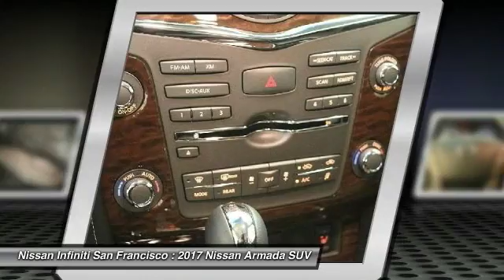2017 Nissan Armada San Francisco CA N8182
2017 Nissan Armada  - Stock#: N8182 - VIN#: JN8AY2NC3H9500967

Check out this 2017 Nissan Armada.   AWD.brbr Contact the dealership today.